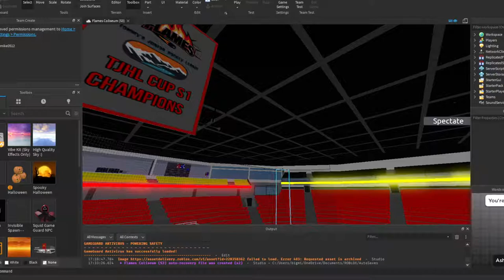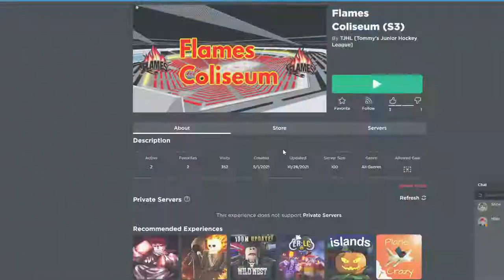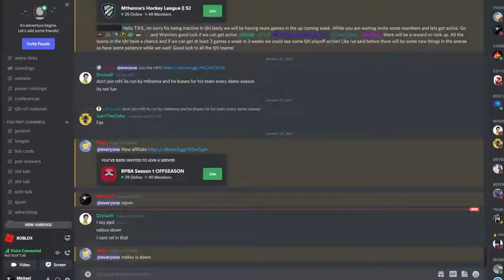Shamrocks @ Flames | Regular Season | Flames Coliseum